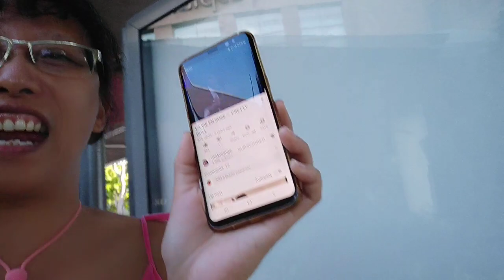1985 Japan 19 years old Koji Kikkawa Vocal Singing outside Spore Marina Square @ 7.45a.m.